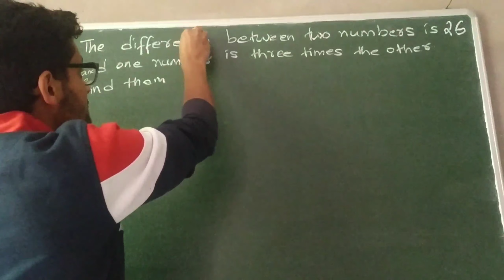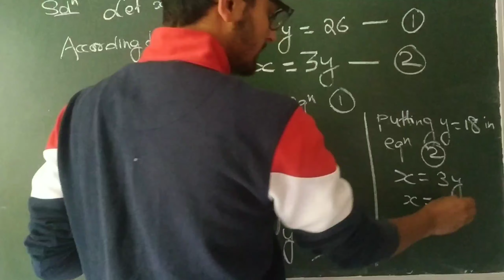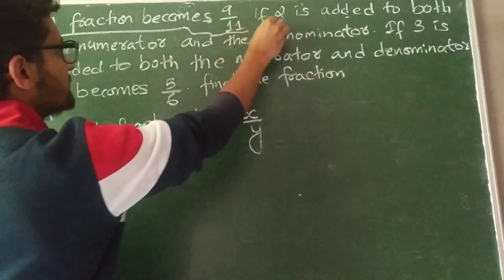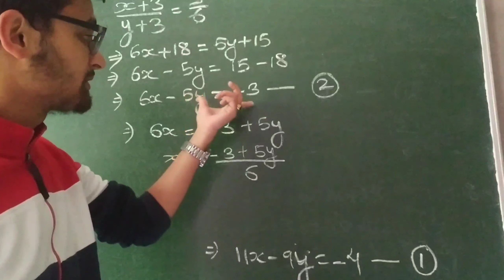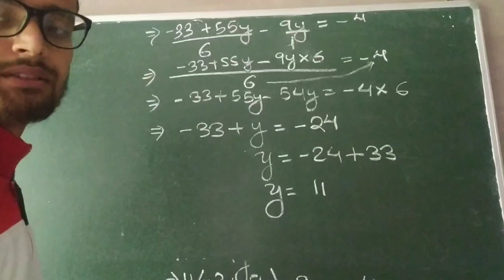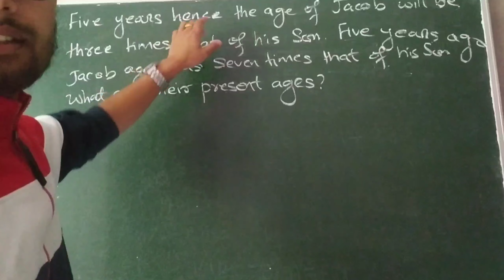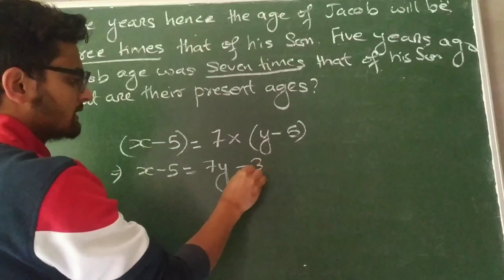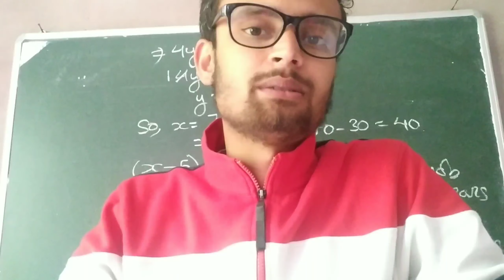Linear equations class X CBSE Exercise 3.3 part 7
This video is based on solutions of word problems by substitution method